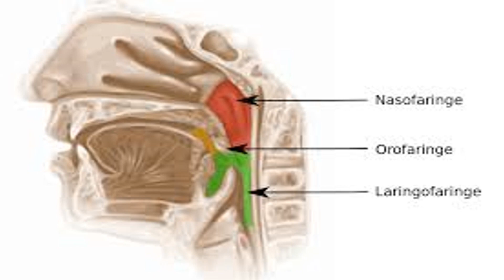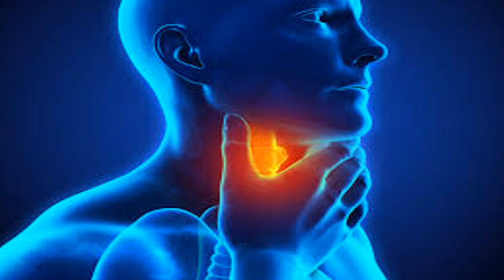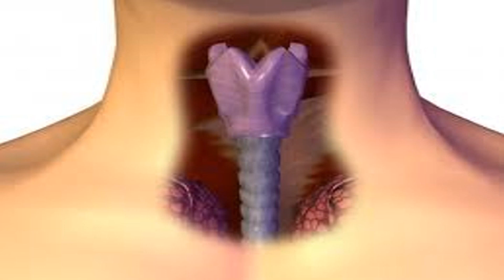5 Síntomas de cáncer de garganta descubre cuándo estar alerta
El cáncer de garganta se incluye en el grupo de cánceres de cabeza o cuello, y dependiendo de la zona afectada de la garganta (orofaringe, hipofaringe, nasofaringe y laringe o caja laríngea) se denominará de una manera u otra. Los principales síntomas de cáncer de garganta van desde un simple dolor de garganta que no mejora, hasta una pérdida repentina de peso, por lo que más abajo analizaremos dichos síntomas de forma más profunda.